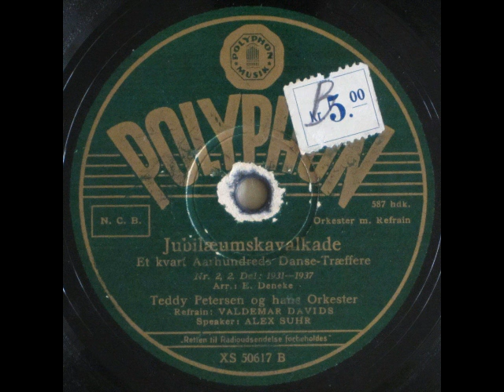Jubilæums-Kavalkade. Et kvart Aarhundreds Danse-Træffere II - Teddy Petersen, Valdemar Davids 1937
Jubilæums-Kavalkade. Et kvart Aarhundreds Danse-Træffere II

Potpourri:
Du gamle Maane (1925)
Der er maaske en lille Pige, der drømmer om dig (1926)
Kanske frøken Karlson (1927)
En er for lille, og en er for stor (1928)
Sonny Boy (1929)
Tre raske Prinser (1930)
Vagtparade (1931)
Titte til hinanden (1932)
Hvem er angst for den stygge Ulv (1933)
Spinderokken (1934)
Hyldest til Kronprisesse Ingrid (1935)
Hen til Kommoden og tilbage igen (1936)

Teddy Petersen orkester
Refrain: Valdemar Davids
Speaker: Alex Suhr

1937